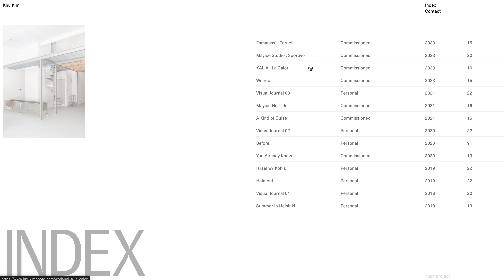Knu Kim Photography — Curated by WEBGRAPH